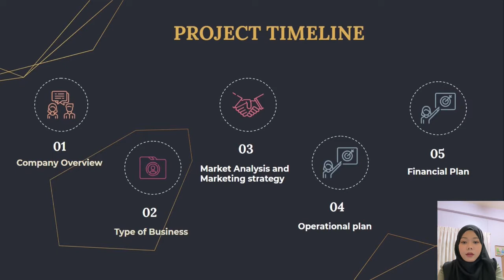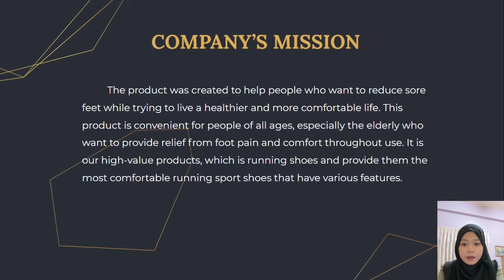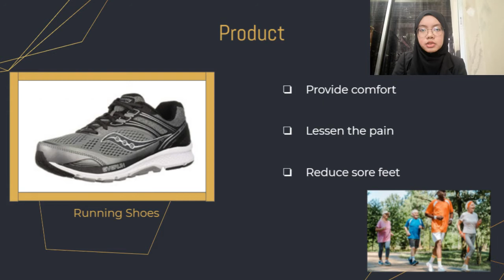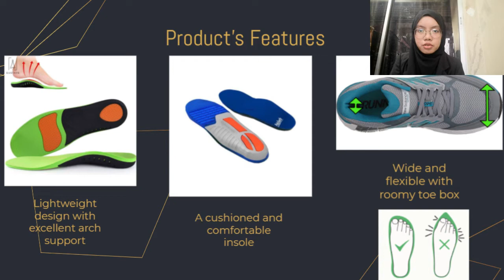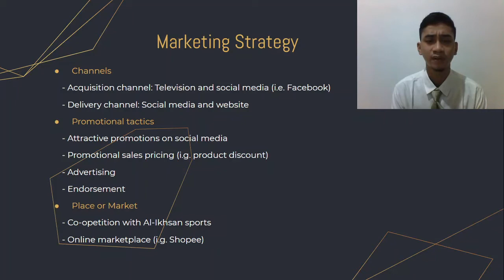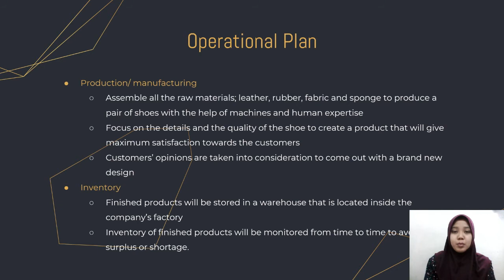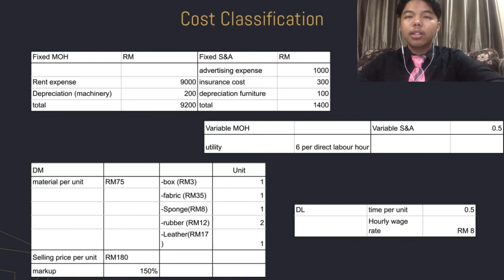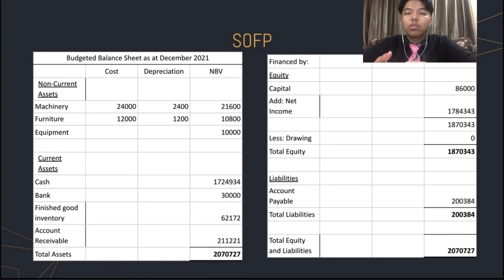Video Presentation Group 1 Section 9 ACC 1211 MAF